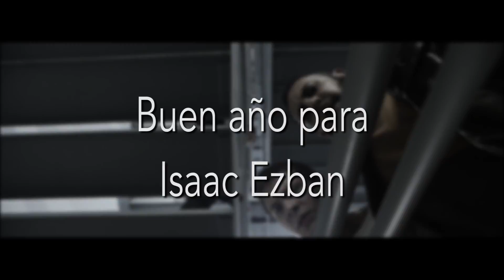2015 un buen año para Isaac Ezban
Con el estreno comercial de su ópera prima “El incidente” y la buena recepción en festivales de su segundo largometraje “Los parecidos”, el cineasta mexicano Isaac Ezban cierra el 2015 lleno de premios, viajes, nuevos proyectos, crecimiento profesional y mucha ciencia ficción.